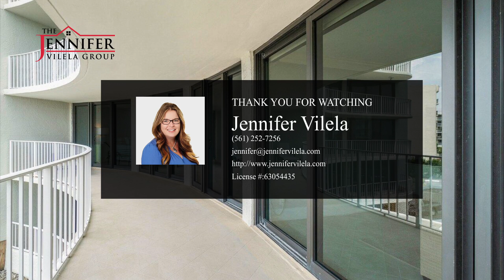3360 S Ocean Boulevard | Palm Beach Real Estate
Spacious 3BR/2.5BA residence, with panoramic views of the intercoastal with 2 expansive wraparound balconies with partial ocean views Beautifully renovated with new flooring, electric blinds and luxurious bathrooms. Gourmet open kitchen Resort-like amenities include beach access, saltwater pool, tennis courts, grilling station, club room, gym, doorman and onsite manager.

 - Jennifer Vilela